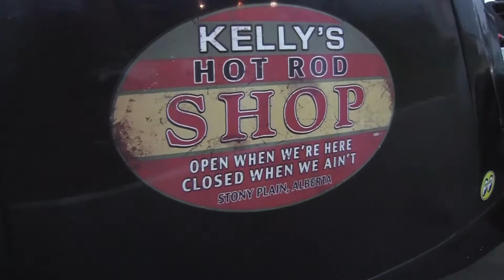season opening + cmdra info